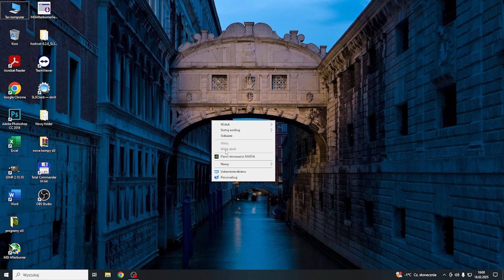How to Adjust Display Color on NVIDIA GeForce RTX 5080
Not happy with the color quality on your screen? This video will show you how to adjust display color settings on your NVIDIA GeForce RTX 5080. In just a few simple steps, you can fine-tune brightness, contrast, and color vibrancy for the perfect visual experience. Ideal for anyone looking to optimize their display for gaming, movies, or everyday use!

how to adjust display color NVIDIA RTX 5080, NVIDIA GeForce RTX 5080 color settings, optimize screen colors NVIDIA RTX 5080, improve color quality NVIDIA RTX 5080, NVIDIA RTX 5080 display calibration, change brightness and contrast NVIDIA RTX 5080, enhance display visuals NVIDIA GeForce RTX 5080